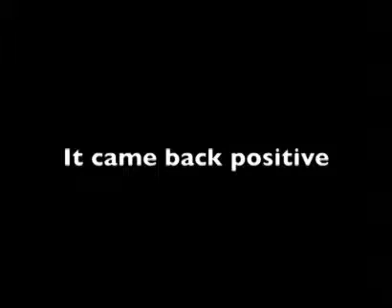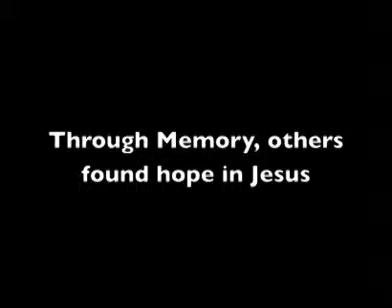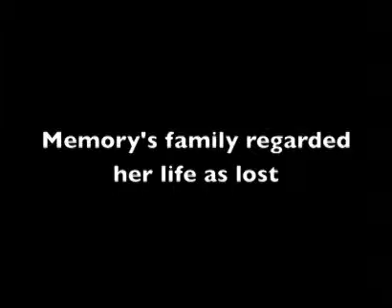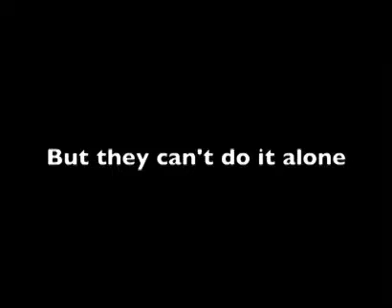Ellah & Memory The Stigma of Aids in Africa.mp4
After a family member finds out and admits they have HIV AIDS they are cast away as if they are dead. The stigma of aids in South Africa is making a deadly situation even worse on those who have the disease.
Help us as we support AliveChurch Missionaries Joe and Averyl Morris. They are educating in the schools in South Africa to help facilitate positive change.